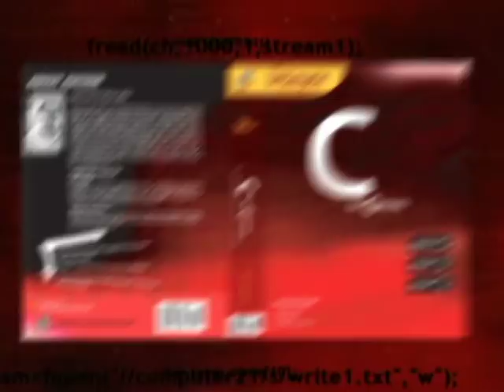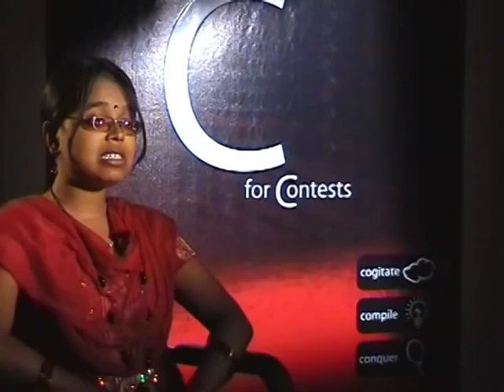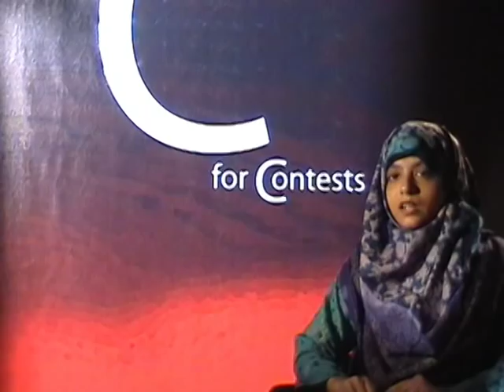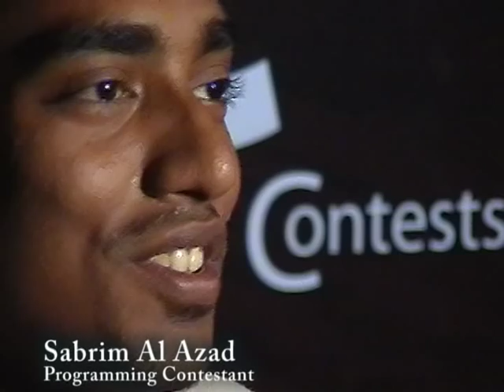C for contests Book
C for contest book for contestant in C language.  The book is design for programmers are interested in programming contests.